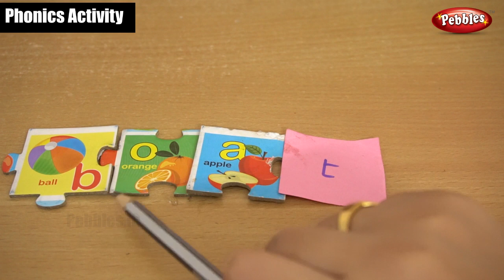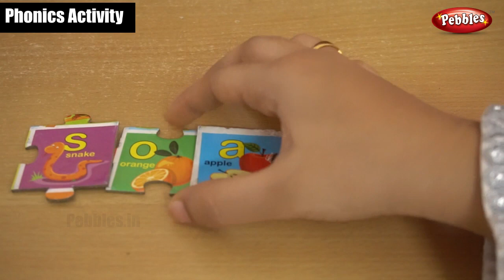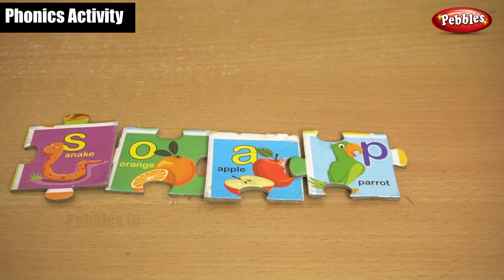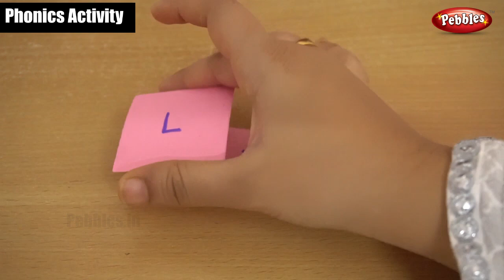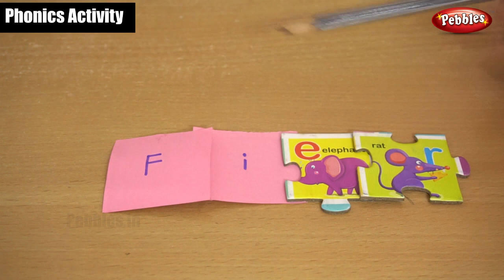Phonics Sounds Of Activity Part - 141 | Learn and Practice Phonic Sounds/English Phonics Class -159